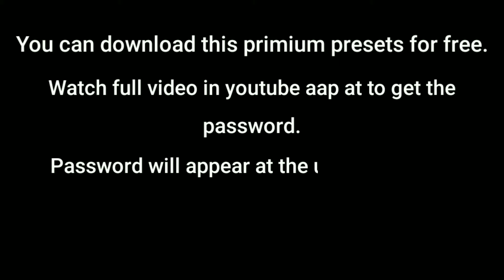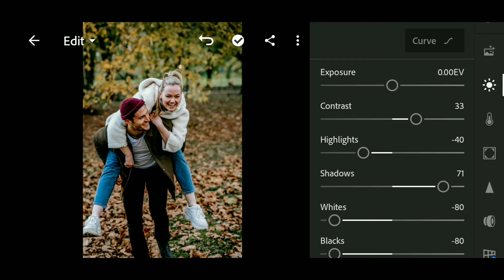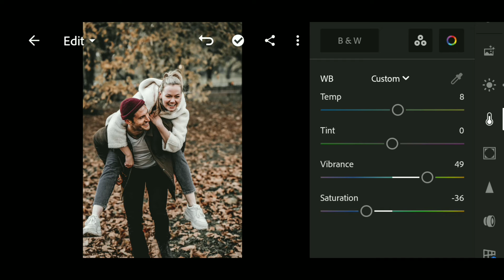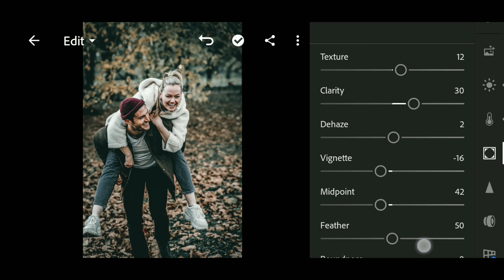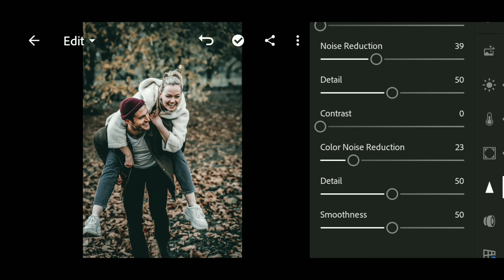How to Edit Professional Outdoor Photography | Couple - Free Mobile Lightroom Presets Download DNG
8 August 2021

best couple presets
love couple presets

☛ Do not download the video before
 watching in YouTube app.

So the password is: 1234 ✔ [ 1234 just an example, not actual password ] ▶ HOW TO DOWNLOAD PRESET --